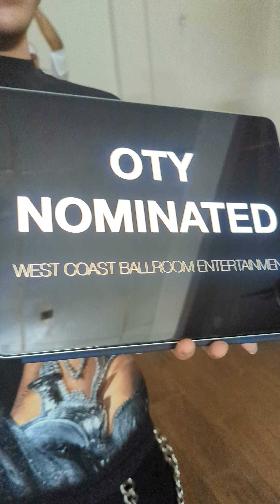Experience the Heat: Sizzling LSS at Sun of Beach Kiki Ball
SUN OF BEACH KIKI BALL

Present it by OVERALL Father MIKE-MIKE KA$H DOLLZ & WC GODFATHER QMARI KA$H DOLLZ

Categories
Virgins

All Virgins Bring it in All yellow with a beach ball (shoes not included)

Face

Runway

Performance

OTA Face MF vs FF No Makeup it’s too hot for all that. Bring it washed face in a solid beach color. (Shoes not included)

Sneaker vs Sneaker bring it in any Spring/Summer sneaker. It doesn’t matter what year.

Best Dress MFvsFF In All white linen or Solid color attire, show us how stylish you are for your day at the beach

OTA Sex Siren/Body MF vs FF
Sex Siren- Every beach need a sexy bay watch lifeguard. Bring it as a bay watch life guard
Body- in a swimming suit and boogie board

Nails vs Nails
Must have summer color nails

GRAND PRIZE CATEGORIES

OTA Runway $200 (Small,Tall,Big, Woman’s, Drags, FQ, AA) All winners from each prosecptive category will battle for Trophy and Cash GP. With a sicking beach effect come pump down the runway. We want to see you walk. No tricks, No stunts, and especially No touching. Let your walk and effect do the talking. Effect is up to you must be creative and beach related.

OTA Realness $250 (PB,SB,Exc,ED,Thug,Transman, Butch FQ,BQID) All winners from each prosecptive category will battle for Trophy and Cash GP
Your having a BBQ at the beach come in beach attire with your supplies ready for your BBQ Day at the Beach

OTA Performance $250 (BVF, RWT, Woman’s, BQID, FQ, Old Way, New Way)
Bring it in beach attire and a prop. Must get your 10’s with a beach prop.
Kiki Labels - $150 Show off your best beach kiki labels

Commentator vs Commentator $150
Bring the Heat and give us a sicking chant that includes “Sun of the Beach” for your 10’s